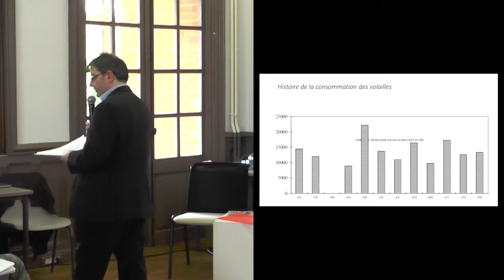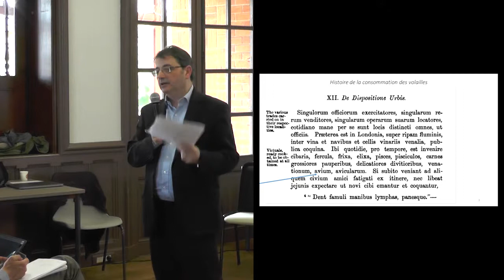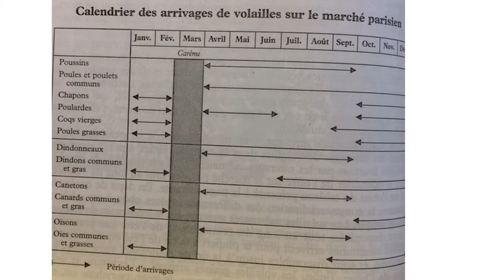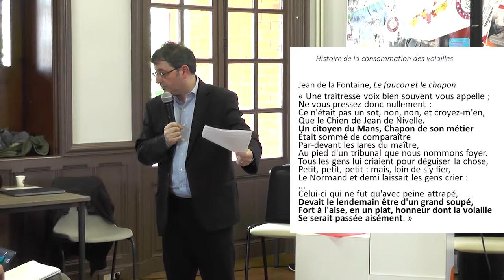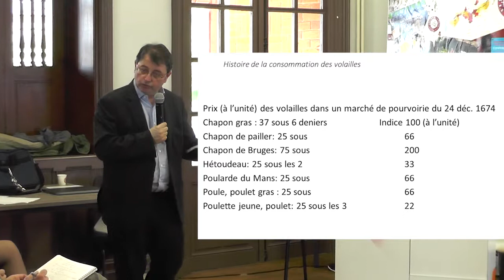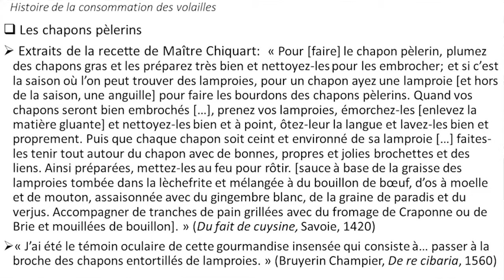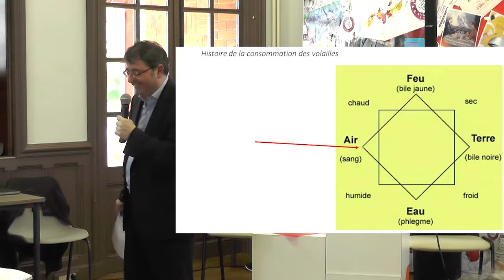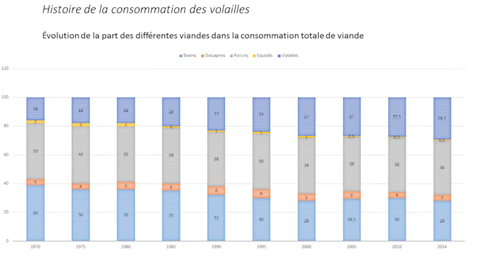L’histoire de la production et de la consommation de volailles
Bruno LAURIOUX
EA 6294 LÉA L’Équipe Alimentation - Université de Tours